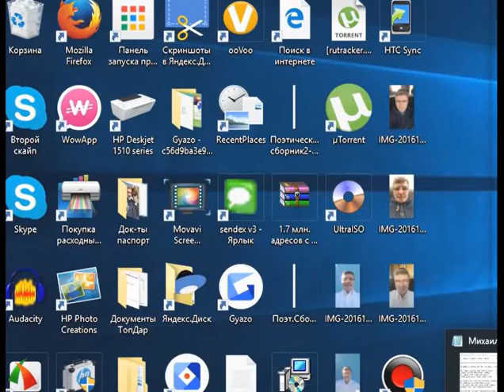Звучит романс и сердце замирает..., Слова, муз. и исп. Самуила Фрумовича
Звучит романс и сердце замирает...
      «Звучал романс… ему ты не внимала.
            Как птица ты летела и летела,
                 Мою любовь полётом убивая…»
                     - Самуил Фрумович
       Слова, муз. и исп. Самуила Фрумовича

 Мелодия любви зовёт куда-то…
И не сложилось… не сложилось счастье.
И не любовь… жестокость виновата…

Ты не услышала моей печали,
Прошла ты мимо, не заметив слёзы.
Тебя другие очень волновали…
Ты убегала в неизвестность… в грёзы…

А я страдал, молил тебя услышать…
Мои слова, мелодию любви и нежность…
Но ты летела, ничего не слыша…
Тебя манила только неизвестность.

И так мы не успели объясниться.

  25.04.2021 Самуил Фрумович